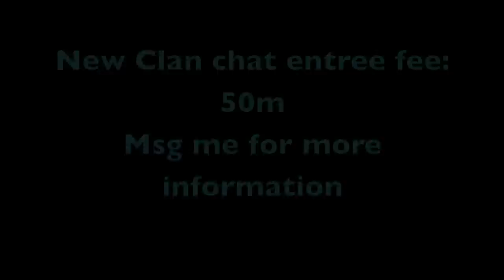Clan Wars Luring 2011 500m+ Vid #8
like the video/comment if you like what we are doing here! video number 8 around 500m total, so we will be doing a bank video for you guys to show what we got, also if you are interested in joining the clan chat the price has been raised, message me in game or youtube for more info.